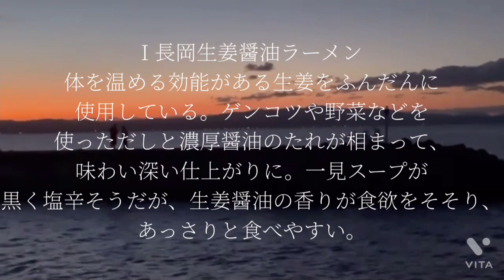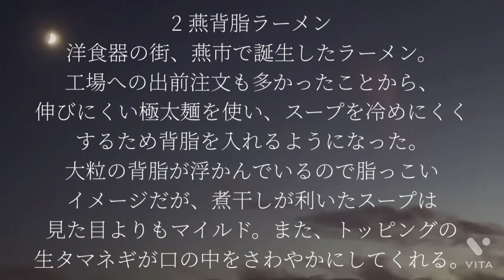新潟県有名ラーメン🍜😋Niigata Prefecture Famous Ramen 🍜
Niigata Prefecture Famous Ramen